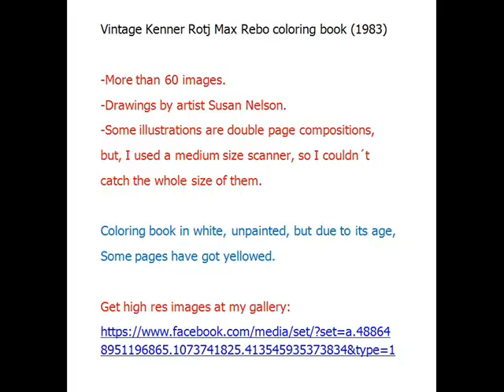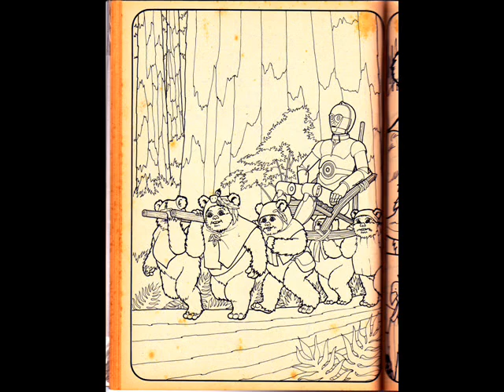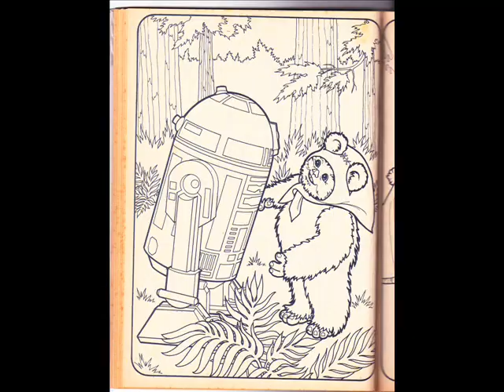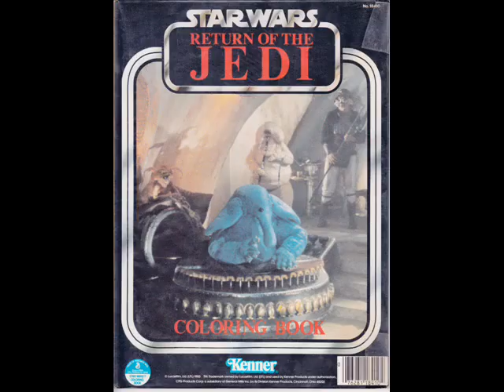Vintage Kenner Rotj Max rebo coloring book review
Vintage Kenner Rotj Coloring Book (1983)
which depicts scenes from Episode VI of
Star Wars, through drawings from artist
Susan Nelson.